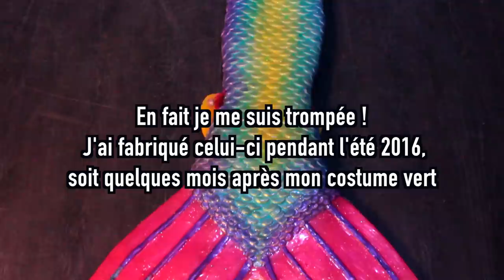Mes queues de sirène !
Dans cette vidéo je vous présente en détail les costumes de sirène que j’ai fabriqué moi-même et que je porte toujours ! Je loue certaines de mes queues de sirène pour des tournages ! rendez-vous sur mon
- Déroule si toi aussi tu veux être une sirène :
Tu es un(e) petit(e) reveur(se) toi ! Ca tombe bien puisque ici on est là pour s'évader du monde réel 💙

Prises de vues : Jonathan Thirionet

Musiques de fond :

Règles pour les  commentaires :
-La bienveillance est de rigueur
-Il n'y a pas de question bête si on cherche à apprendre
-Pas d'insultes